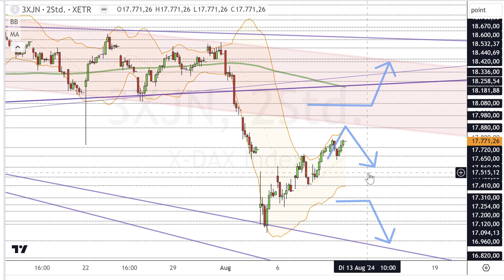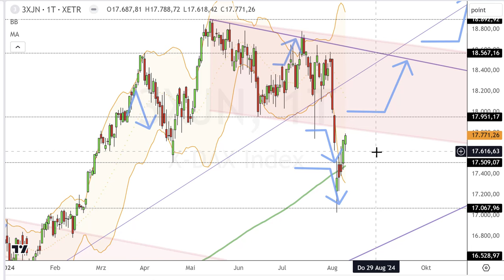Dax Analyse 12.08.2024